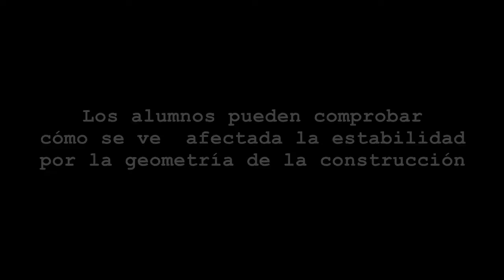LeGo WeDo 2.0 Proyectos Guiados. Estructuras Robustas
Os traemos uno de los proyectos guiados que han realizado nuestros alumnos usando el Set de Lego WeDo 2.0
En esta ocasión se ha propuesto construir un simulador que ayude a comprobar cómo las distintas geometrías de una construcción puede influenciar en la resistencia frente a un movimiento sísmico.
Para ello se construye una plataforma móvil, sobre la que se sitúan distintos modelos y estos son sometidos a un movimiento lineal. La velocidad, cuyo valor aparece en pantalla, se irá incrementando hasta que la construcción vuelca.
De esta forma los alumnos pueden comprobar cómo se ve afectada la estabilidad por la geometría de la construcción.
Si te gustó el vídeo, una suscripción y un “Me Gusta” siempre se agradeceran.